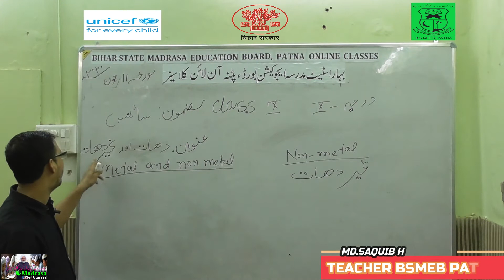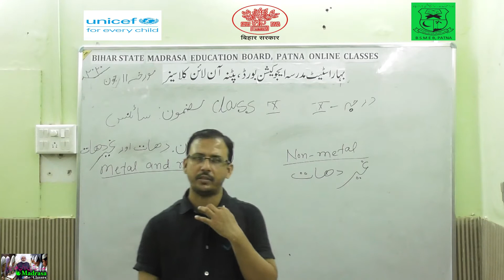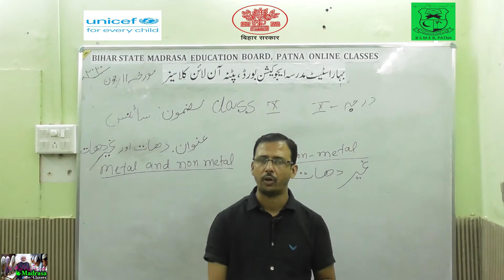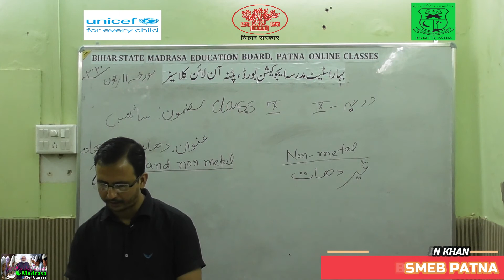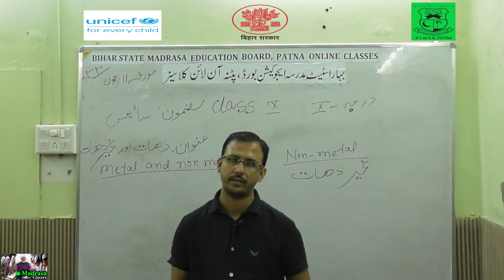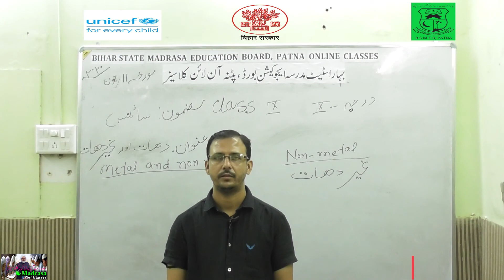BSMEB Class10 Science Metal and Non Metal 01